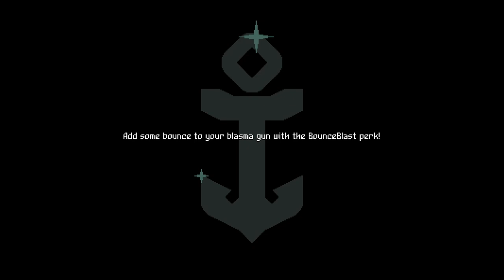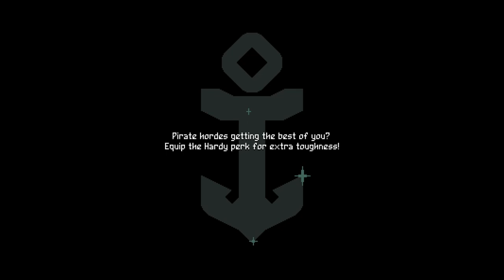Flinthook | Edtrawl is flintHOOKed with this soundtrack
Flinthook is 2d platform roguelite where you play as a fast moving, hook slingin' gun tootin' bounty hunter. A fun movement and a slow down mechanics makes running around a blast, with an amazing soundtrack to boot.